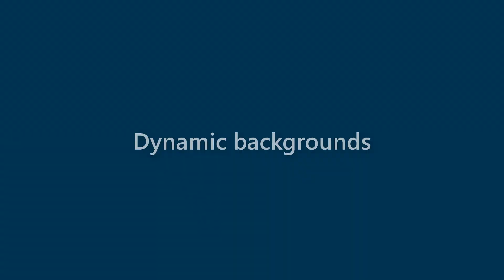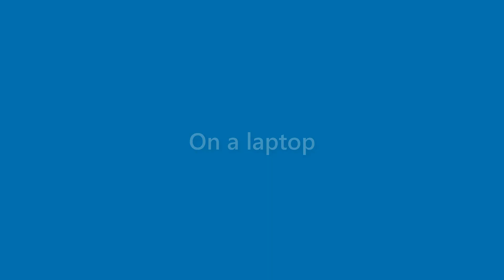Beau Miller - appearance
Name Look - Beau Miller - appearance. In this video we present "Beau Miller" name look and feel in various scenarios.
This video will cover:
How does "Beau Miller" look as a personal letterhead?
How does "Beau Miller" look on a business card?
How does "Beau Miller" look on a computer/laptop screen?
How does "Beau Miller" look with different background colors?
How does "Beau Miller" look with various fonts?